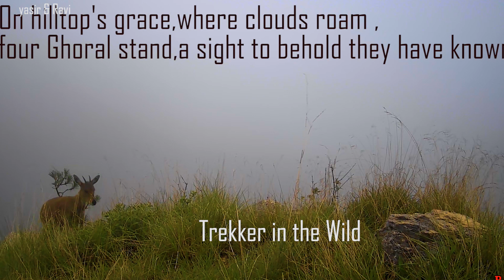Four Ghoral on Top of Hill and Mist Behind | Wildlife of Himalaya